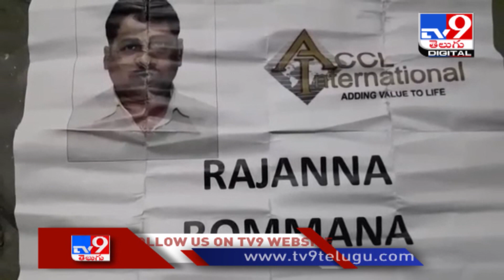టీవీ9 డిజిటల్ స్పెషల్ బులెటిన్.. సమగ్ర కథనాల సమాహారం || TV9 Special Bulletin News Stories - TV9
ఓవైపు అఫ్గానిస్తాన్ Afghanistan వార్తలతో ప్రపంచం ఉలిక్కి పడుతోంది. ఇంకోవైపు ఇండియాలో India బ్లాక్ ఫంగస్ BlackFungus బెంగ పెరిగిపోతోంది. ఇంకోవైపు ఎంటర్టైన్మెంట్ న్యూస్ EntertainmentNews హల్ చల్ చేస్తున్నాయి.. ఈ క్రమంలో టీవీ9 డిజిటల్ TV9Digital సమగ్ర న్యూస్ బులెటిన్